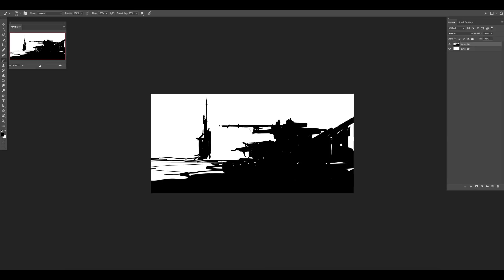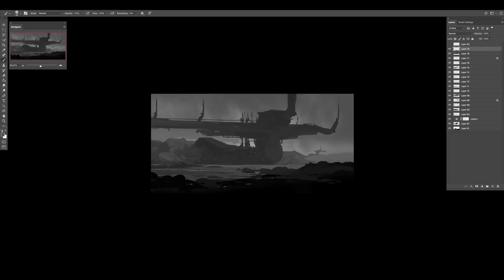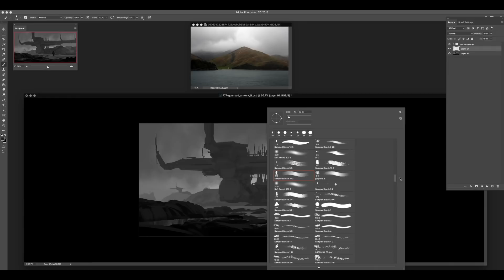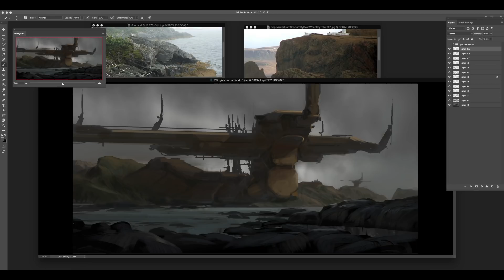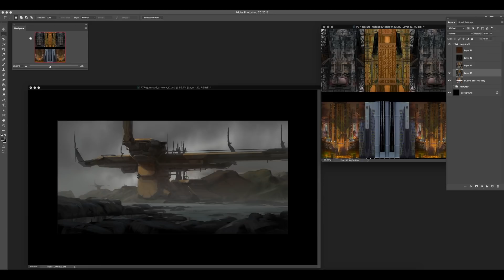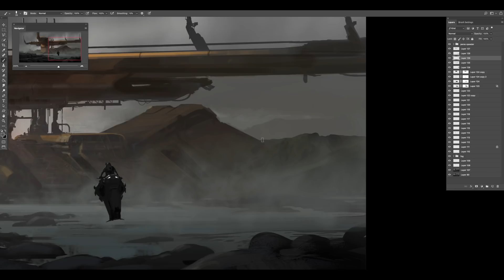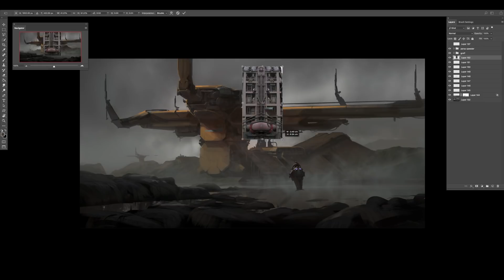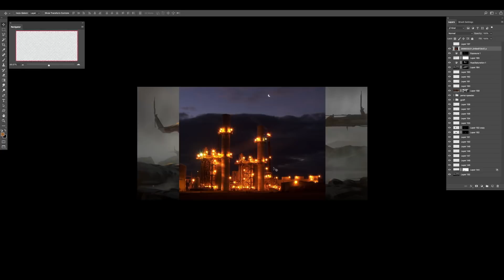Project77 full process digital painting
Full process video, from black and white sketch to final artwork.

The artwork was made in 4H and the video is speeded up to 30min.